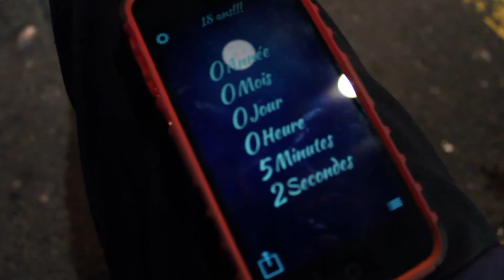18 ANS!!! (VLOG #4)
Dans ce Vlog je vous partage mes premiers moments en tant que majeur!

Artiste : __url_artiste__